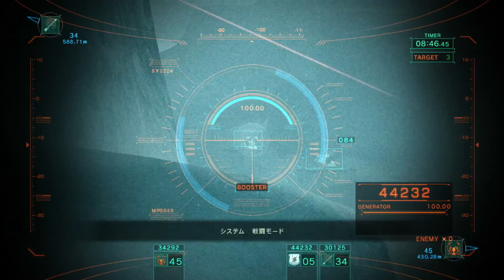【ACVD】猫カフェの集い 452匹目